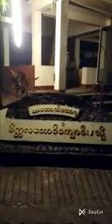၈၄။ မဟာသတိပဋ္ဌာနသုတ္တန် ၊ ကမ္ဘာ့ပညာရှင် ဖားအောက်တောရ ဆရာတော် ဘုရားကြီး ။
🙏🙏🙏 နိရောဓသမာပတ် 🙏🙏🙏

  " အဘယ်ကြောင့် နိရောဓသမာပတ်ကို ဝင်စားတော် မူကြကုန်သနည်းဟူမှု လေကီဈာန်သမာပတ် (၈)ပါးကို ရရှိတော်မူကြကုန်သော အနာဂါမ်အရိယာသူတော် ကောင်း သို့မဟုတ် ရဟန္တာအရှင်မြတ်ကြီးတို့သည် ရုပ် နာမ် ကြောင်းကျိုး သင်္ခါရတရားတို့၏ဖြစ်ခြင်း ပျက်ခြင်း အထူးအပြား၌ ငြီးငွေ့တော်မူကြကုန်သည်ဖြစ်၍ မျက်မှောက်သောကိုယ်၏ အဖြစ်၌ပင်လျှင် စိတ် စေတသိက်တို့ မရှိကြကုန်သည်ဖြစ်၍ စိတ် စေတသိက် ချုပ်ငြိမ်းနေကြကုန်သည်ဖြစ်၍ စိတ် စေတသိက် စိတ္တဇ ရုပ်တို့၏ ချုပ်ငြိမ်းခြင်း အနုပါဒိသေသနိဗ္ဗာနဓာတ်သို့ ရောက်ရှိ၍ နေကြကုန်သကဲ့သို့ ချမ်းချမ်းသာသာ နေကြကုန်အံ့.” ဟု နှလုံးပိုက်တော်မူကြကုန်၍ နိရောဓ သမာပတ်ကို ဝင်စားတော်မူကြကုန်၏။ဝိသုဒ္ဓိမဂ် ၂-၃၄၇

  ရှုနေသည့် စိတ် စေတသိက်တို့၏ ချုပ်ငြိမ်းမှုမှာ နိရောဓသမာပတ်နှငိ့ သက်ဆိုင်သည့်အရာဌာန ဖြစ်သည်။
နိရောဓသမာပတ်ဟူသည်မှာလည်း ရူပါဝစရဈာန် သမာပတ်(၄)ပါး အရူပါဝစရဈာန်သမာပတ် (၄)ပါးတည်း ဟူသော သမာပတ် (၈)ပါးတို့ကို ရရှိထားတော် မူကြသည့် အနာဂါမ်အရိယာသူတော်ကောင်း သို့မဟုတ် ရဟန္တာအရှင်မြတ်ကြီးတို၏ အရာဌာနသာ ဖြစ်သည်။

အကြောင်းမူ.. သမထဝိပဿနာ၏ အစွမ်းဖြင့် ယုဂနဒ္ဓ နည်းအားဖြင့် ယင်းဈာန်သမာပတ်တို့ကို လုံ့လကြိုးကုတ် အားထုတ်နိုင်ပါမှ နိရောဓသမာပတ် မဝင်စားမီ ရှေးအဖို့၌ ပြုသင့်ပြုထိုက်သော ပုဗ္ဗကိစ္စ(၄)ပါးကို ပြုပြီးသော အနာဂါမ် သို့ ရဟန္တာအရှင်မြတ်၏ သန္တာန်၌သာလျှင် နေဝသညာနာသညာယတနဈာန်သမာပတ်ကို ဝင်စားပြီး နောက် နိရောဓသမာပတ်သို့ ဆိုက်ရောက်နိုင်သောကြောင့် ဖြစ်၏။
      ဝိသုဒ္ဓိမဂ် ၂- ၃၄၇

    နိရောဓသမာပတ်ကို ဝင်စားလိုသော အနာဂါမ် သို့ ရဟန္တာအရှင်မြတ်သည် ရှေးဦးစွာ သမာပတ်(၈)ပါးကို ဖြစ်စေနိုင်သည့် ပထဝီကသိုဏ်းနိမိတ်စသည့် ကသိုဏ်း နိမိတ်တခုခုကို အာရုံယူကာ ပထမဈာန်ကို ဝင်စား၍ ပထမဈာန်မှ ထပြီးလျှင် ယင်းပထမဈာန်နာမ်တရားတို့ကို လည်း လက္ခဏရေးသုံးတန်တင်ကာ ဝိပဿနာရှုရ၏။

 ဤနည်းအားဖြင့် ဝိဉာဏဉ္စယတနဈာန်သို့တိုင်အောင် ပြုကျင့်ရ၏။ ဝိညာဏဉ္စယတနဈာန်နာမ်တရားတို့ကို ဝိပဿနာရှုပြီးနောက် အာကိဉ္စညာယတနဈာန်ကို တဖန်ဝင်စားရ၏။ အာကိဉ္စညာယတနဈာန်မှ ထသော အခါ..

၁။ မိမိကိုယ်နှင့် မစပ်သော အသီးအခြားဖြစ်နေသော ကျောင်း သင်္ကန်းစသော ပရိက္ခရာတို့ကို မပျက်စီးဖို့ရန့် အဓိဋ္ဌာန်ခြင်း,

၂။ သံဃာတော်၏ ငံ့လင်မျှော်လင့်ခြင်းကို ဆင်ခြင်ခြင်း (သံဃာတော်က သံဃာကိစ္စ ကံတစ်ခုခုအတွက် အလိုရှိခဲ့ သော် နိရောဓသမာပတ်မှ ထနိုင်ရန် ဆင်ခြင်ခြင်း)

၃။ သဗ္ဗညုသမ္မာသမ္ဗုဒ္ဓ ဘုရားရှင်၏ ခေါ်တော်မူခြင်းကို ဆင်ခြင်ခြင်း (ဘုရားရှင်က သိက္ခာပုဒ်တော်ကို ပညတ် လိုခြင်းစသော အကြောင်းတစ်ခုခုကြောင့် အလိုရှိခဲ့သော် နိရောဓသမာပတ်မှ ထနိုင်ရန် ဆင်ခြင်ခြင်း),

၄။ မိမိ၏ ဇီဝိတိနြေ္ဒ၏ ကြွင်းကျန်နေသေးသော အဓွန့်ကာလ အပိုင်းအခြားကို ဆင်ခြင်ခြင်း (မိမိ၏ အာယုသင်္ခါ ကုန်ဆုံးမည့် အချိန်အခါကို ဆင်ခြင်၍ အာယုသင်္ခါရ မချုပ်ဆုံးမီ နိရောဓသမာပတ်မှ ထနိုင်ရန် ဆင်ခြင်ခြင်း)

   ဤပုဗ္ဗကစ္စကို ပြုလုပ်၍ နေဝသညာနာသညာယတနာ ဈာန်ကို ဝင်စားရ၏။ နေဝသညာနာသညာယတနဇော တစ်ကြိမ် သို့ နှစ်ကြိမ်ကျပြီးနောက် နိရောဓသမာပတ်သို့ ဆိုက်ရောက်သွား၏။ ထိုကြောင့် စိတ် စေတသိက်တို့၏ ချုပ်ငြိမ်းမှု နိရောဓသမာပတ်ဟူသည် သမာပတ်(၈)ပါးကို ရရှိတော်မူသည့် အနာဂါမ် ရဟန္တာအရှင်မြတ်ကြီးတို့၏ အရာဌာနသာ ဖြစ်သည်ဟု ဆိုခြင်းဖြစ်၏။

 သမာပတ်(၈) ပါးကိုလည်း မရရှိသေးသော အနာဂါမ် ရဟန္တာ မဖြစ်သေး သော ယောဂီသူတော်ကောင်းနှင့် ဤ နိရောဓသမာပတ်
သည်ကား အလွန့်အလွန့် အလှမ်းဝေးကွာလျက်ပင် ရှိနေသေး၏။

   ( ဝိသုဒ္ဓိမဂ် ၊၂၊၃၄၉၊၃၅၀)
          နိဗ္ဗာန်သို့ သွားရာ တစ်ကြောင်းတည်းသောလမ်း

ဥပရိပဏ္ဏာသဋီကာ..၄၃၅ ။

🙏🙏🙏 ပိဋကတ်အနှစ်ချုပ် ဂါထာတော် 🙏🙏🙏

ဈာနံ=သမာပတ်ဈာန်သည်။
နတ္ထိ=မရှိ။
အဈာယတော=သမာပတ်ဈာန် မရရှိသော ယောဂီအား။
ပညာ=ဝိပဿနာပညာ မဂ်ပညာသည်။
နတ္ထိ=မရှိ။
ယမှိ=အကြင်​ ယောဂီ၌။
ဈာနဉ္စ=သမာပတ်ဈာန်ကို၎င်း။
ပညာစ=ဝိဿနာပညာ မဂ်ပညာကို၎င်း။
အတ္ထိ=ရရှိအောင်ကြိုးစားပွားများအားထုတ်၏။

ဤဓမ္မဒါန ကုသိုလ်ထူးကြောင့်
အဓမ္မကွယ်ပြီး
မြန်မာနိုင်ငံကြီး
ကပ်ကြီးသုံးပါး ဘေးမှ
အမြန်ဆုံး လွတ်မြောက်ပါစေ။
မေတ္တာဖြင့်
ဓမ္မဒါန - အရှင်အဂ္ဂိန္ဒ (မအူပင်)
(၇ ၃ ၂၀၂၃)